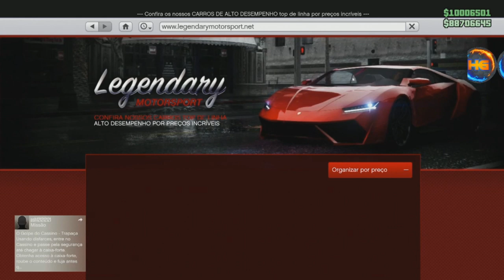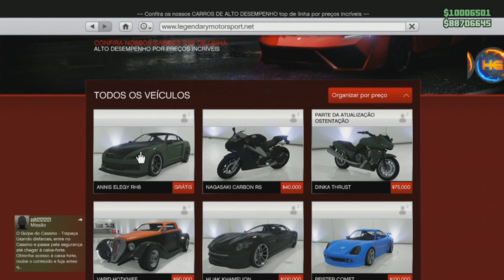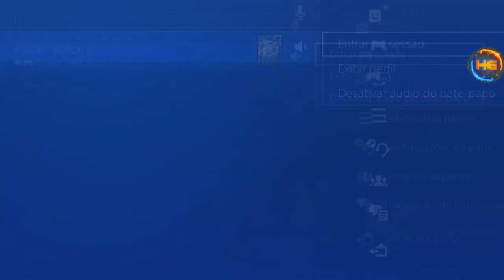GTA V **NOVO INÉDITO** FAÇA 900 MIL EM 1 MINUTO!! VENDENDO CARRO GRÁTIS FÁCIL PARA PS4&XB1